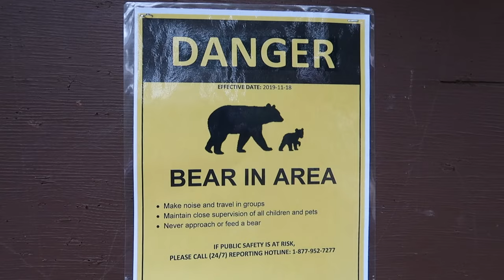The Surprising SCIENCE Behind Pipelines & Wildlife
I have studied wildlife and pipelines for years - this is how pipelines change wildlife habitat and movement. Applied ecology can be used to take scientific concepts in environmental science and apply them towards real world questions. In this case - how do pipelines impact wildlife? Here are the facts. There are many more considerations to take into account when looking at pipelines (cultural sites, economic benefits, climate impacts and indigenous consent) but this video focuses only on the wildlife. Scientific sources cited below.

Scientific Sources & Further Reading
→ Distribution of Caribou and Wolves in Relation to Linear Corridors
→ Movement responses by wolves to industrial linear features and their effect on woodland caribou in northeastern Alberta
→ Examining grizzly bear response to pipeline right of ways (ROWs)
→ Final Damage Assessment and Restoration Plan/
Environmental Assessment
 for the July 25-26, 2010
 Enbridge Line 6B Oil Discharges near Marshall, MI (example of pipeline spill):
→ Natural regeneration of forest vegetation on legacy seismic lines in boreal habitats in Alberta’s oil sands region